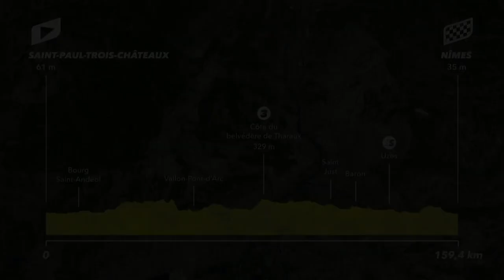Nils Politt wins stage 12 at the Tour de France 2021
With an incredible attack on the finale 12 kilometers Nils Politt seals his biggest success as a pro cyclist with a Tour de France stage win.